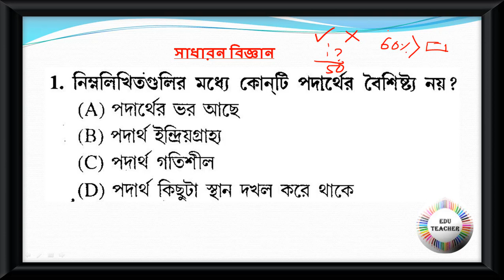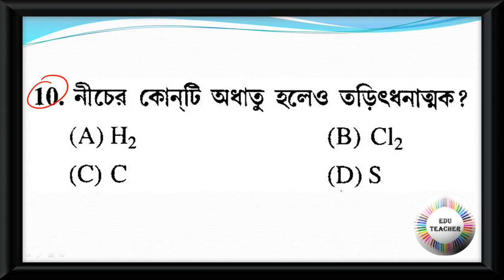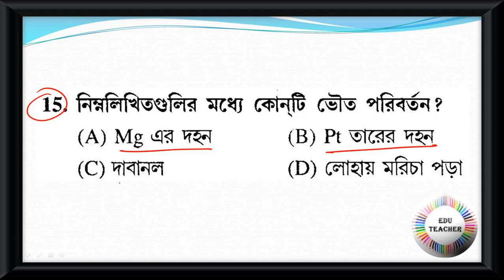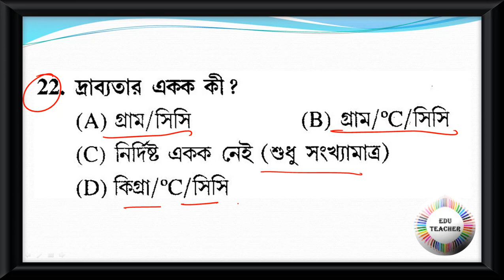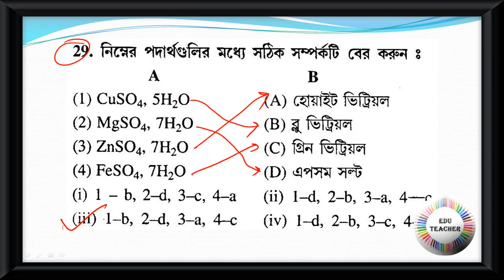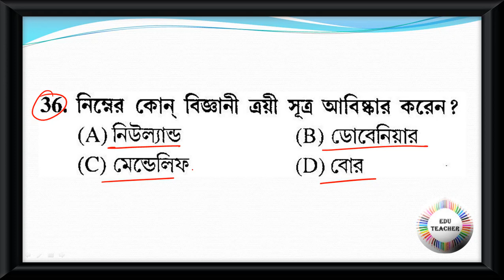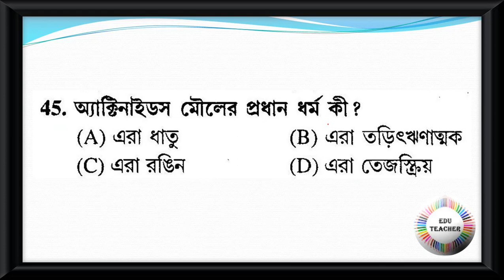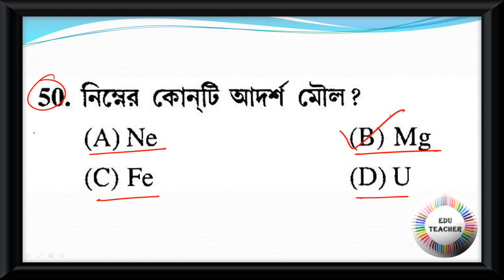Probable Practice Set General Science রসায়ন বিষয়ের প্রশ্নোত্তর PART 1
Group D
MATH
WBTET
WBTET Math Pedagogy Selective Question For Bengali Medium
WBTET P1
WBTET PAPER 1 Combo Pack All Subject